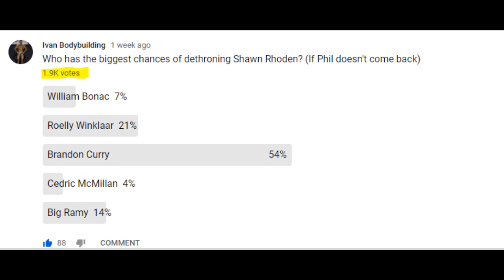2019 Mr Olympia Prediction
Shawn Rhoden is our current Mr. Olympia champion, but will he be able to repeat the win in 2019?
What will happen if Phil Heath comes back and brings better shape than in 2018?
Will Brandon Curry improve his legs and maybe win The Olympia after winning Arnold Classic?
Will Big Ramy come peeled to the bone for once in his life and actually destroy the competition?
What about Roelly, Bonac, Cedric..?
It's very exciting, that's for sure!